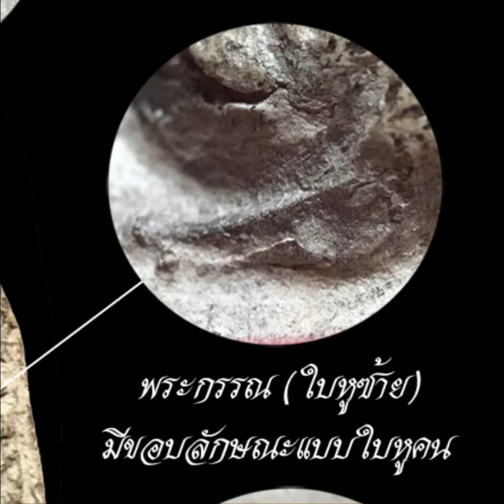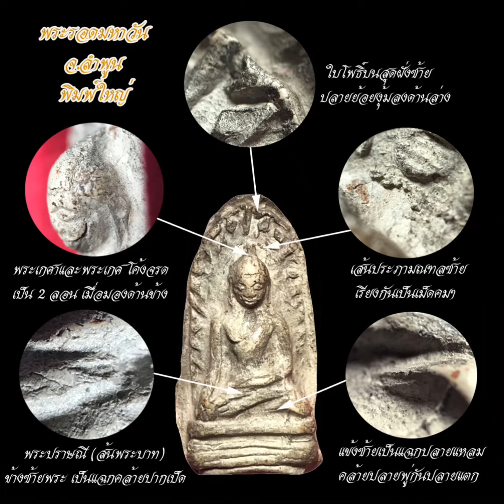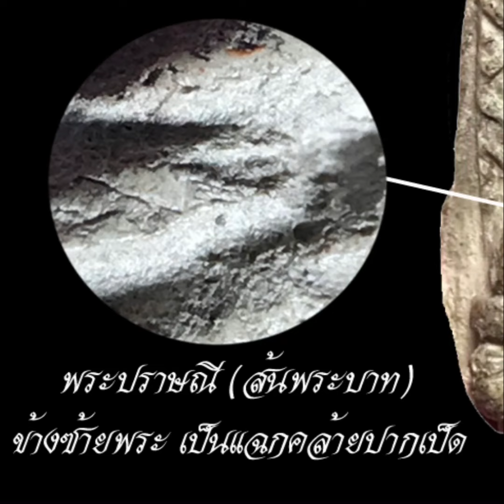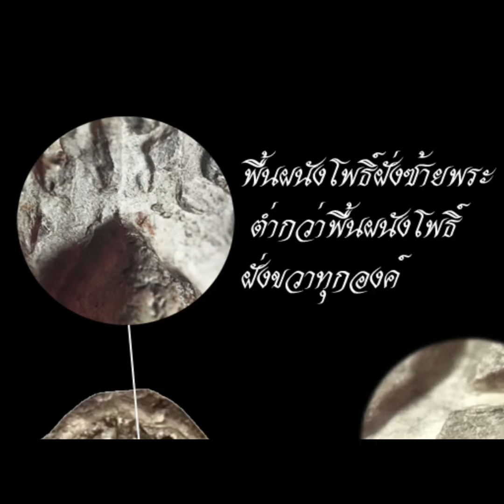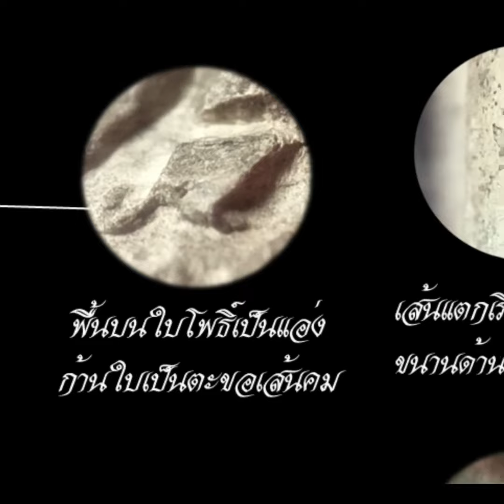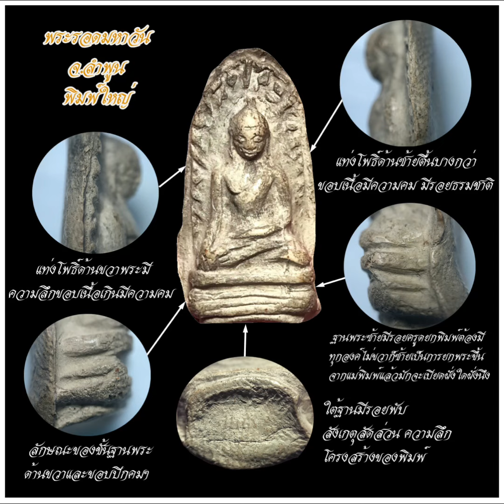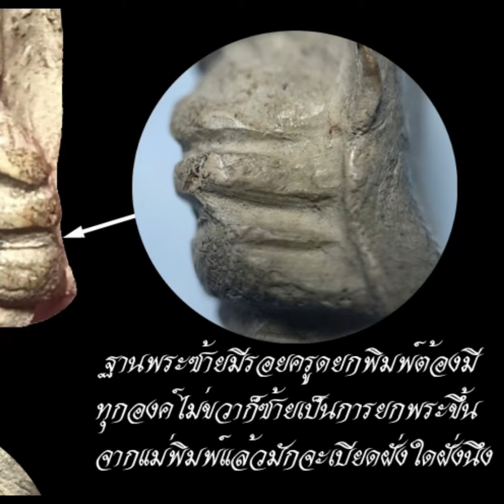ดูชัดๆ พระรอด วัดมหาวัน จ.ลำพูน พิมพ์ใหญ่ สุดยอดพระเบญภาคี ของเมืองไทย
รายละเอียด จุดตำหนิ เส้นสาย แม่พิมพ์ พระรอดลำพูน กรุวัดมหาวัน พิมพ์ใหญ่ ดูภาพใกล้ๆ ซูมภาพและจัดทำรายละเอียด พระรอดพิมพ์ใหญ่  ผิวขาวแบบเซรามิค หรือ ดินล้านนา เนื้อแกร่ง ตำหนิรายละเอียดจุดพิจารณาต่างๆ ครบถ้วน